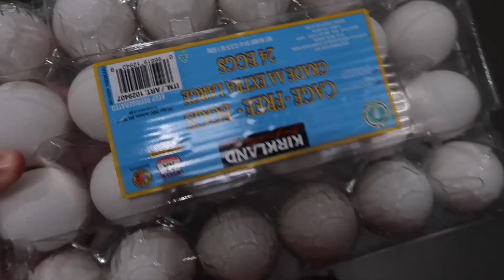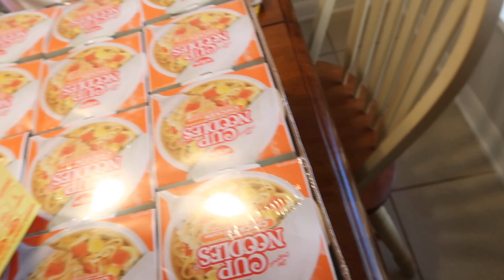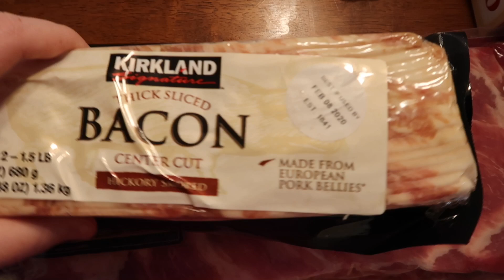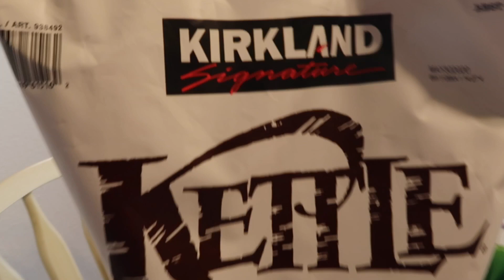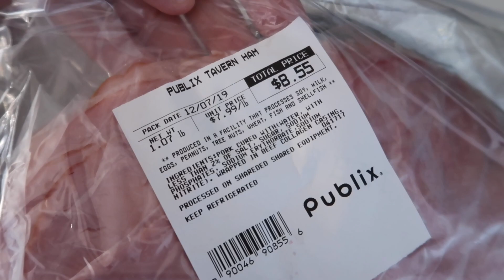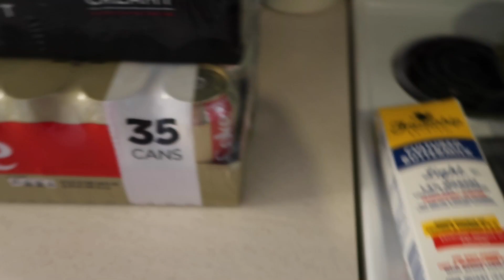HUGE GROCERY HAUL | WHAT WE BUY FOR OUR FAMILY OF THREE AT COSTCO + PUBLIX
find out what groceries we buy for our little family of three! we typically shop at costco for bulk items we use a lot of and then store most of it in our pantry and deep freeze & then go to publix for produce and items we don’t need as much of! this is a huge grocery haul for us! hope you enjoy! xx

products we love:
our double stroller
solly baby wrap
baby swing
play kitchen
wildbird ring sling